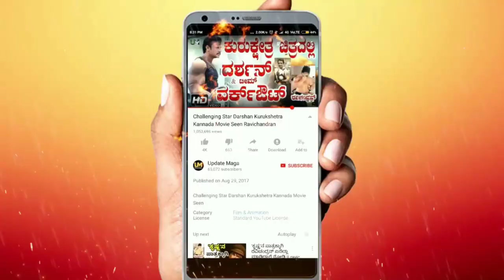YASH KGF DIALOGUE | ROCKING STAR YASH KGF MOVIE DIALOGUE | Unofficial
Hi friends ..you can see all my videos in below website also ..please signup and get bonus points ..

-Watches for Mens & Boys Rs.299
- Samsung 4.1 Bluetooth Rs.250
-Wireless LED Bluetooth Speaker Rs.250